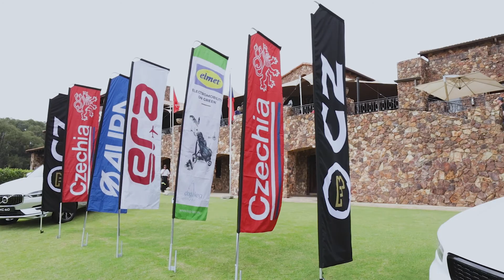Czech Golf Day 2021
Golf day at Blair Atholl Golf club
Rainy conditions but they still made it work and played